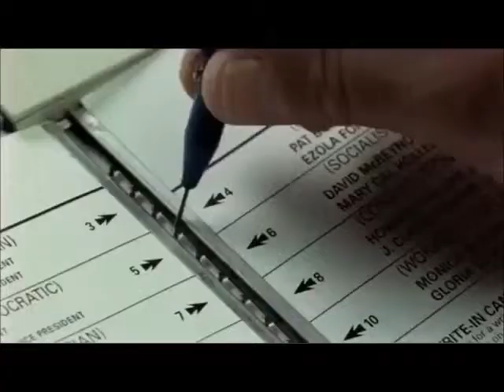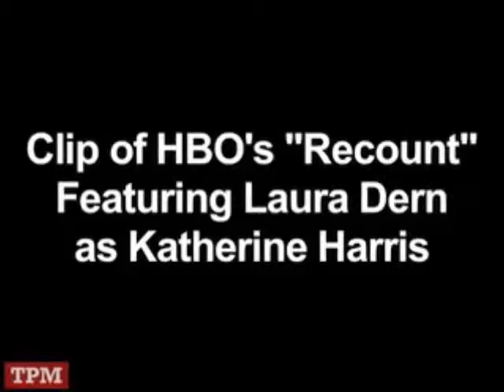Recount: Fact vs Fiction